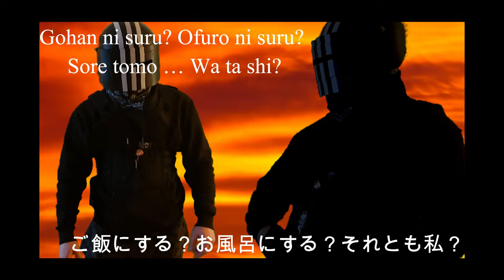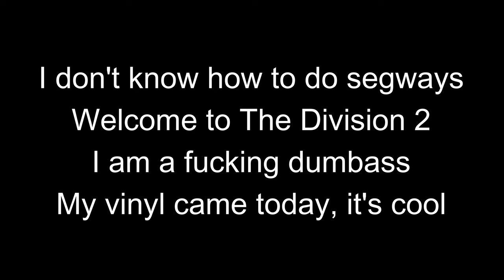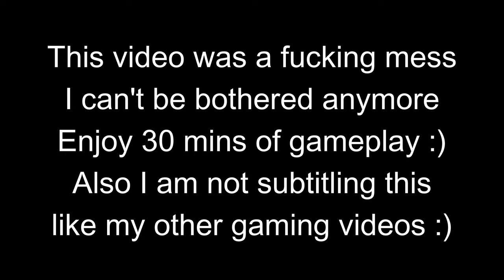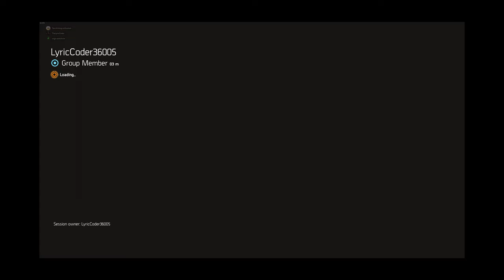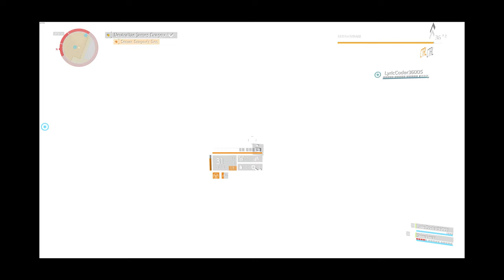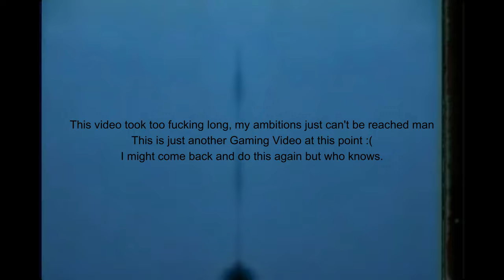The Special Edvision 2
They put a pipe bomb into my fucking mailbox
This video took too long to make due to many reasons, mainly the fact I just couldn't edit the proper review/overview video.
Thanks to Maxwell, Michael, Ting, Lyric and Nep for all the help with the video :)